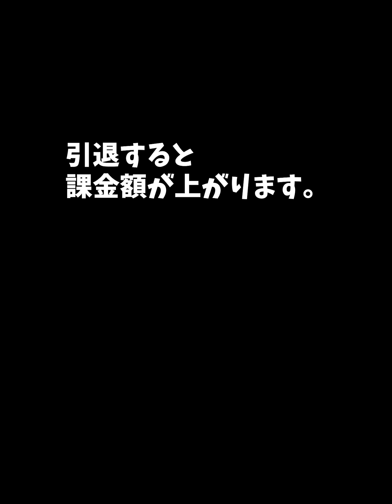【放置少女】ダブル嘲弄をガラハッドとハンニバルで実践してみた結果・・・引退することになりました。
0:00～オープニング
0:32～デッキ紹介
2:48～切磋検証開始
20:17～エンディング